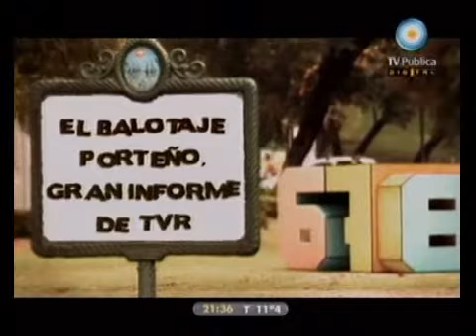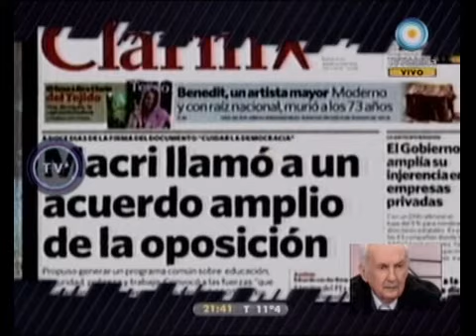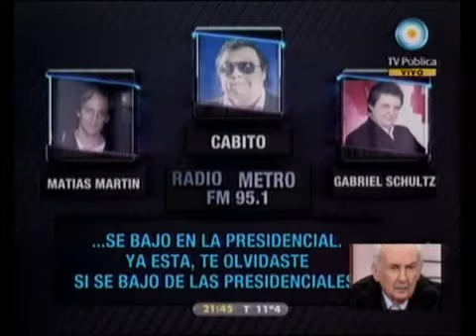678 - El Balotaje porteño: Gran informe de TVR 17-07-11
678 - Informe: El Balotaje porteño: Gran informe de TVR 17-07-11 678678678